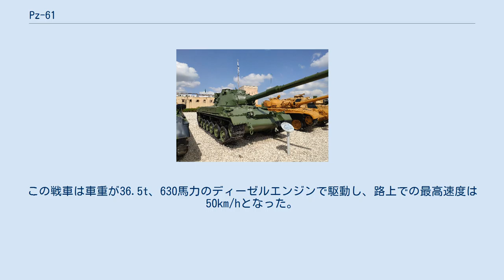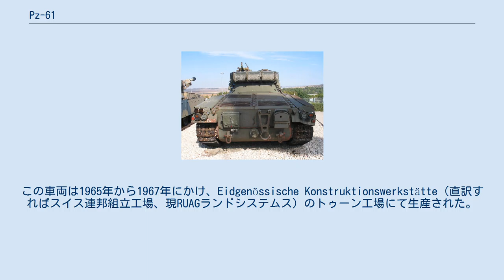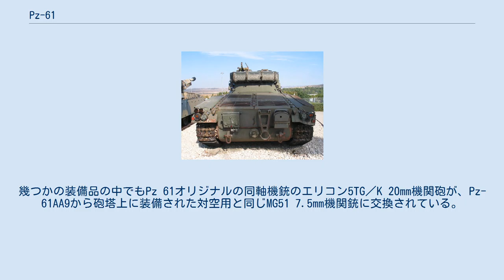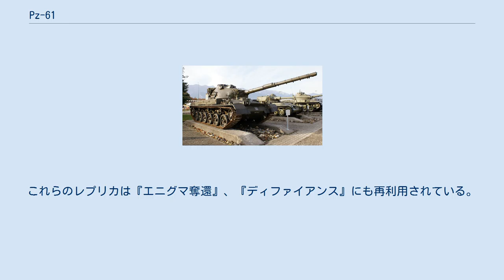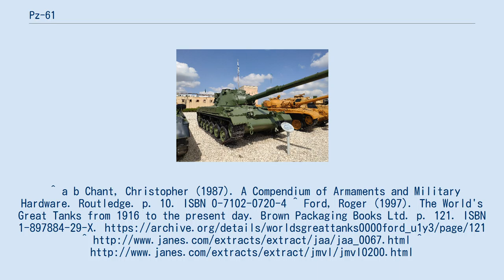Pz-61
Panzer 61（パンツァー・アインウントゼクツィヒ）とはスイス連邦の開発した冷戦期の中戦車である。
略称Pz 61。
後には第二世代の主力戦車に再分類された。
この戦車は車重が36.5t、630馬力のディーゼルエンジンで駆動し、路上での最高速度は50km/hとなった。
Pz 61の主兵装は105mm戦車砲である。
 1950年代の初期を通じ、スイス陸軍は機甲兵力の強化を図るため、近代的な戦車の購入を試みていた。
これは朝鮮戦争のために不可避なことが判った。
間に合わせの解決策として、スイス陸軍はフランスからAMX-13軽戦車を購入し、また国産の中戦車開発を決意した。
 最初の試作車両と量産車両はPanzer 58と呼称された。
最初のPz 58試作車両は国産の90mmライフル砲を装備しており、第二試作車はイギリス製の84mm口径のオードナンス QF 20ポンド砲を積んでいた。
また第三試作車は、量産車両と同じくロイヤル・オードナンス L7 105mmライフル砲を搭載した。
Panzer 58はPanzer 61の先行量産型と似たものとなった。
そして1961年、スイス議会は150両のPz 61の量産を認めた。
この車両は1965年から1967年にかけ、Eidgenössische Konstruktionswerkstätte（直訳すればスイス連邦組立工場、現RUAGランドシステムス）のトゥーン工場にて生産された。
 1967年から1994年にかけ、もっと先進的な後継車両であるPanzer 68の技術によって、Panzer 61にも改修や装備追加が施されていった。
1994年、最後のPz 61大隊が新型戦車に装備更新した。
幾つかの装備品の中でもPz 61オリジナルの同軸機銃のエリコン5TG／K 20mm機関砲が、Pz-61AA9から砲塔上に装備された対空用と同じMG51 7.5mm機関銃に交換されている。
 車体が戦車砲68や、65式戦車回収車 ARVの試作型、そして68式架橋戦車の最初の試作に転用されている。
Pz 61の転輪と無限軌道が68式標的戦車にも流用されている。
 映画『スターリングラード』の中で、Pz-61は2両がIII号戦車に扮して登場した。
これらのレプリカは『エニグマ奪還』、『ディファイアンス』にも再利用されている。
^ a b Chant, Christopher (1987). A Compendium of Armaments and Military Hardware. Routledge. p. 10. ISBN 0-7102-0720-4 ^ Ford, Roger (1997). The World's Great Tanks from 1916 to the present day. Brown Packaging Books Ltd. p. 121. ISBN 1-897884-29-X.